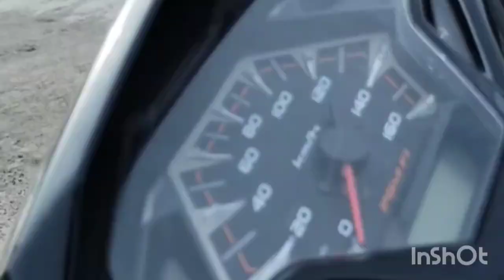jalan-jalan ke pasar beli daging ayam